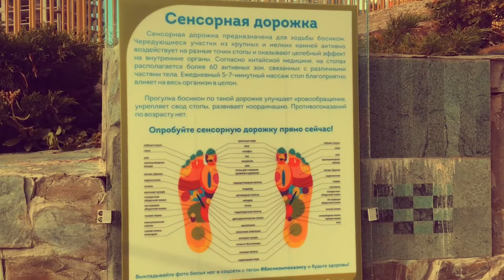Жилой комплекс "Оазис" (22.08.2019) Новосибирск